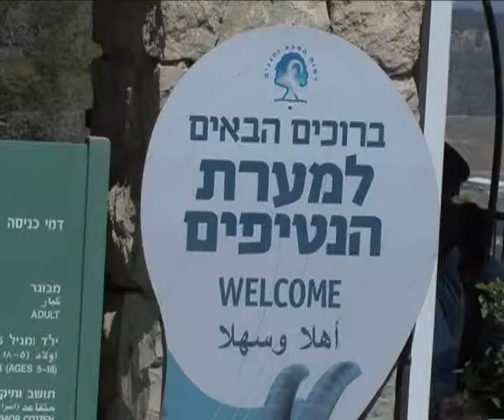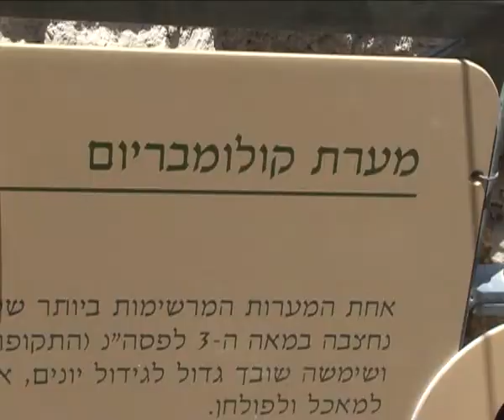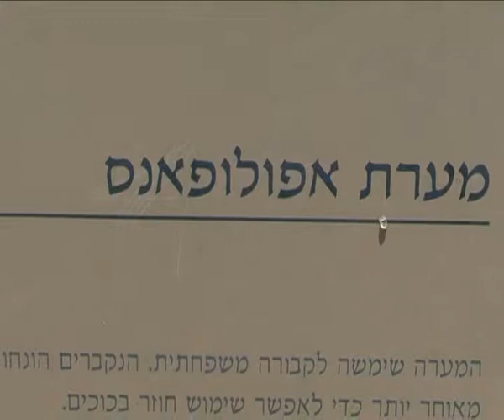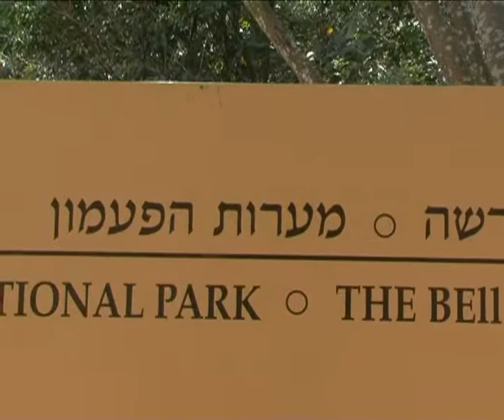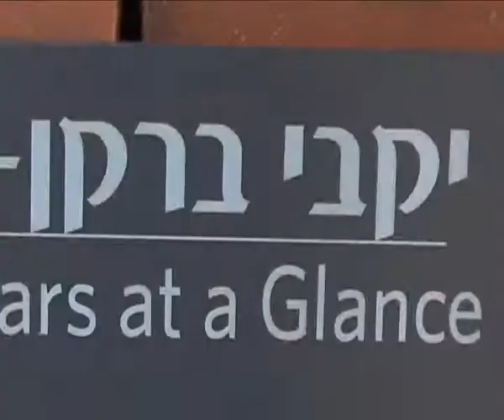קהילה מטיילת לבית ג׳וברין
הקהילה המטיילת של מעלה אדומים יצא לסיור בבית ג׳וברין